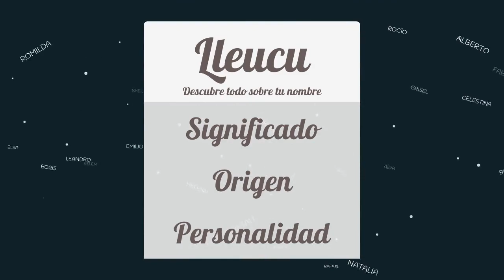Significado de Lleucu, nombre Galés para tu bebe niño o niña (origen y personalidad)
Descubre el significado del nombre (Galés) Lleucu y el origen de su procedencia. En la fuente original podras descubrir la personalidad y algunos datos curiosos del nombre para tu bebe.